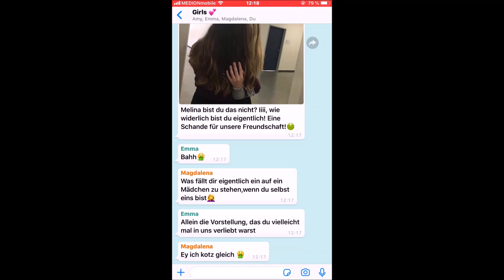Ausgrenzungistnichtegal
In diesem Video geht es um Mobbing und Ausgrenzung eines bisexuellen Mädchens und anderer Lebenssituationen, bei denen Menschen ausgegrenzt und beleidigt werden aufgrund der Religion oder von geschlechtlichen Vorlieben.